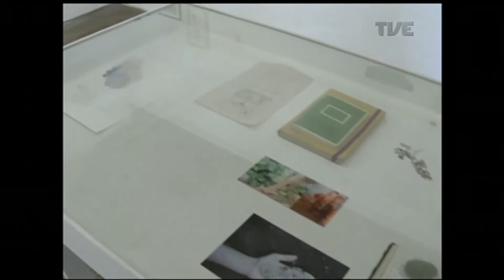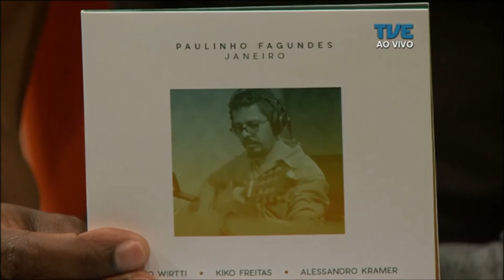Estação Cultura | TVE - Paulinho Fagundes - 23/01/18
E NO PROGRAMA DE HOJE A GENTE RECEBE PARTE DO ELENCO DA PEÇA "PALCO BABILONIA". TAMBÉM CONVERSAMOS SOBRE A MONTAGEM "TEATRO É SEMPRE ARENA". TU AINDA CONFERE UMA MATÉRIA SOBRE A EXPOSIÇÃO "CORPO CAMINHO " DE ARIEANE OLIVEIRA. E TEMOS A MUSICA AO VIVO DO VIOLONISTA PAULINHO FAGUNDES QUE SE APRESENTA NESSA QUINTA-FEIRA NO INSTITUTO LING.